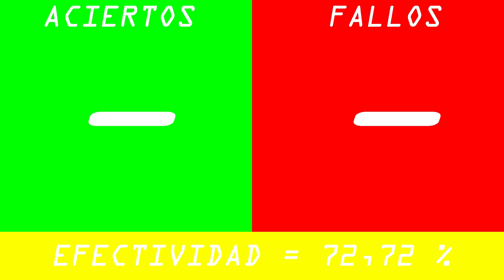Predicción Copa Libertadores 2022 Fase de Grupos | Fecha 1 y 2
Hola futboleros. Hoy les traigo mi análisis de la Fase de Grupos de la Conmebol Libertadores, además de mis predicciones de las primeras 2 fechas.